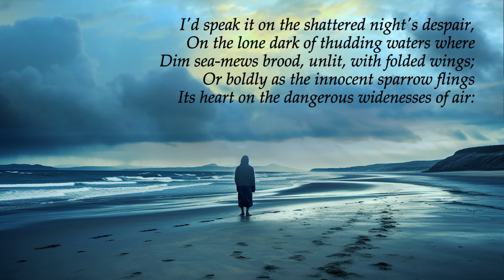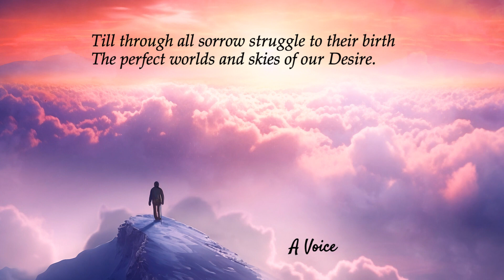Poems of Tehmi - A Voice (read by Narad)